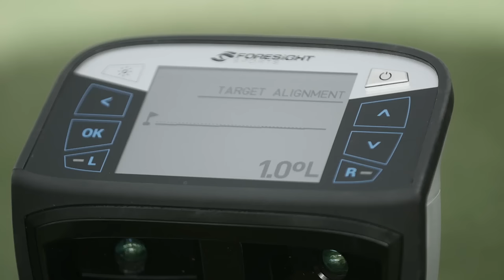Foresight Sports GCQuad: The First Quadrascopic Launch Monitor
Six years after releasing the game-changing stereoscopic GC2 Smart Camera System, we've changed the game once again with the release of the GCQuad: The industry's first quadrascopic launch monitor.

The GCQuad Launch Monitor is the pinnacle of innovation, design and engineering. Built from the ground up with cutting-edge technology and state-of-the-art optics, the compact, ruggedised GCQuad delivers both ball and club data with unprecedented accuracy and reliability, all in a single device.